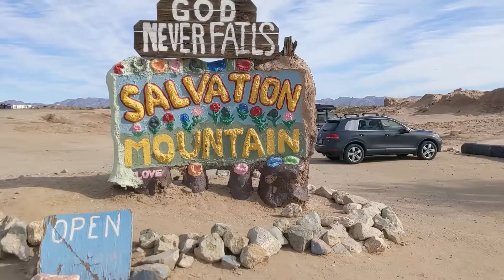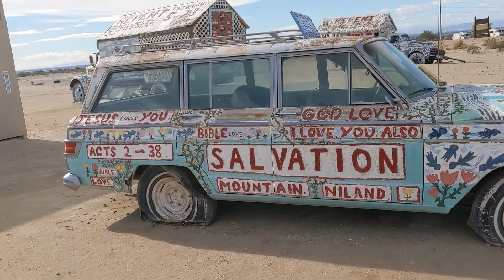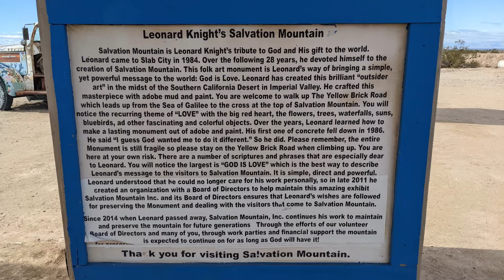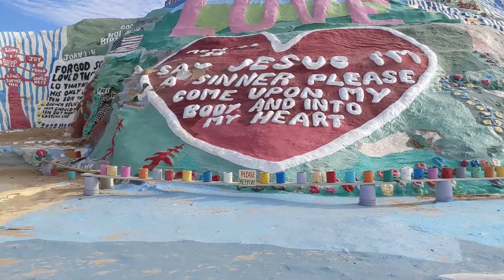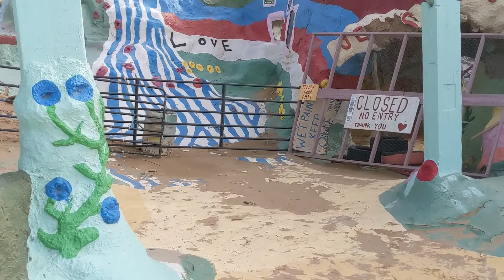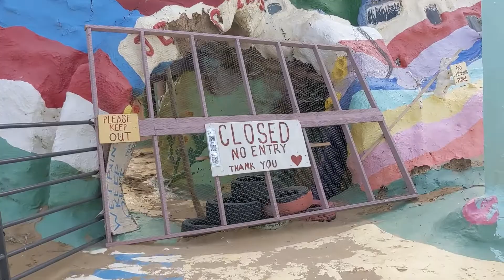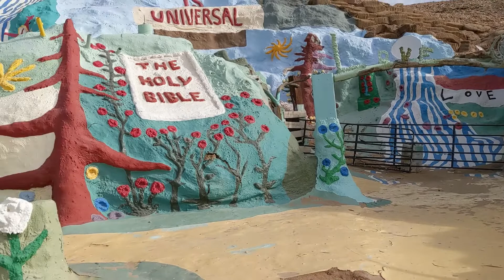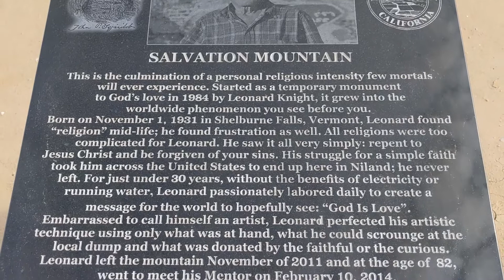Salvation Mountain outside of Slab City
I love this place! Such a unique place. The history behind it is beautiful. Take the time to read those parts in this video. This beautiful hillside visionary environment was created by a local resident named Leonard Knight.